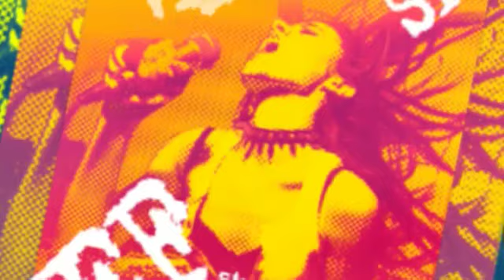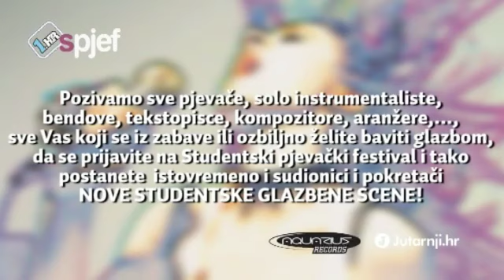Spjef najava long